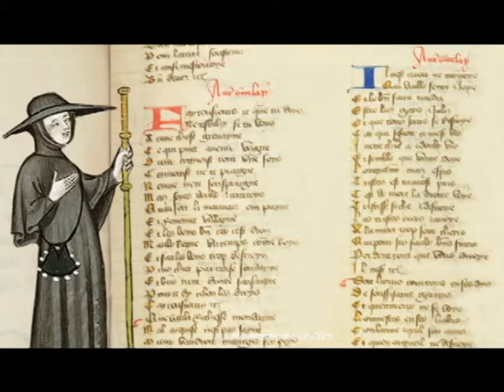𝕴𝖈𝖍 𝖜𝖆𝖘 𝖊𝖎𝖓 𝖈𝖍𝖎𝖓𝖙 𝖘𝖔 𝖜𝖔𝖑𝖌𝖊𝖙𝖆𝖓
ℭ𝔞𝔯𝔪𝔦𝔫𝔞 𝔅𝔲𝔯𝔞𝔫𝔞 ℭ𝔅 ℭ𝔏𝔛𝔛𝔛𝔙
𝔥𝔱𝔱𝔭𝔰://𝔬𝔱𝔱𝔬𝔡𝔞𝔣.𝔠𝔬𝔪/